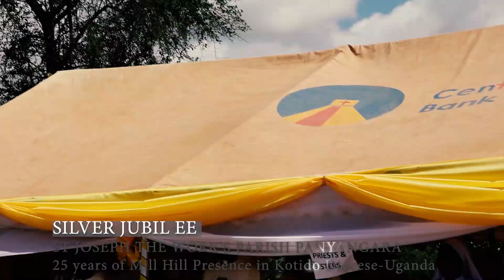Bishop Dominic Eibu of Kotido Diocese arrives for Panyagara Parish Silver JUBILEE celebration